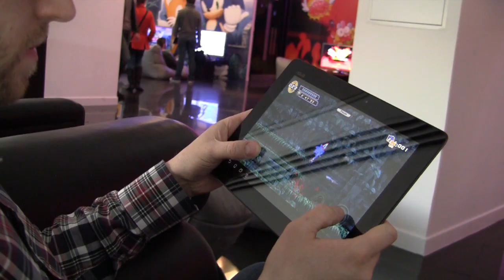[iOS-Game] Sonic The Hedgehog 4 Episode II